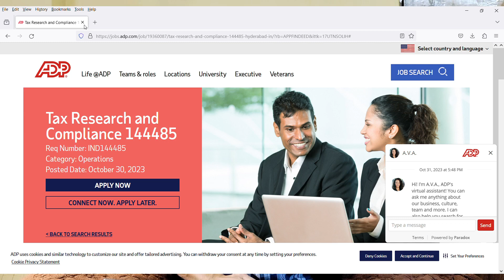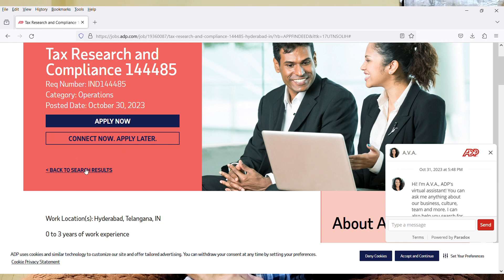ADP Work From Home Job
Images & Jobs are taken from the following :
2.ADP